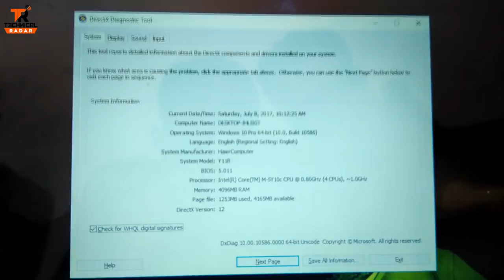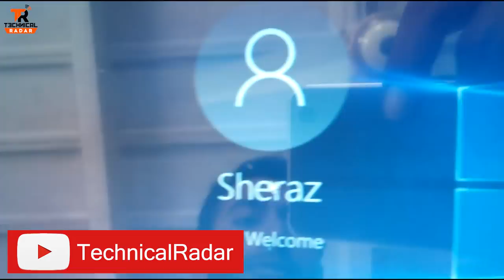Prime Minister Laptop Scheme 2018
PM Laptop Scheme Scheme 2017 Phase 4 / 5 HEC Online Registration Advertiseemnt Latest
Government of Pakistan has started different Youth Programs in 2013 under the establishment of PMLN Government. then Prime Minister Nawaz Sharif has started PM National Laptop Scheme for five years in order to give 1 Lakh Laptops to eligible students.Prime Minister's Laptop Scheme Phase 4 / 5 Online Details and Eligibility criteria can also viewed PM National Laptop Scheme is HEC approved merit based Scheme to Distribute Laptops in HEC Recognized Universities.Students (Male & Female) from Punjab.KPK,SIndh, Balochistan, AJK ,Gilgat Baltistan & Islamaabd are eligible for this Scheme if they have not got Laptop previously. the Latest Advertisement of PM Laptop Scheme 2017 Phase 4 / 5 Published in newspapers.

Students those have got laptops are From Matric,Intermediate (F.A, F.Sc) Bachelors (B.A, B.Sc, BCS, B.Com,BS (Hon)), Maters (M.A, M.Sc) ,M.Phil & Phd Students, While a specific Quota is fixed for Virtual University , Allama Iqbal Open University, FATA Graduates, Islamabad Graduates, Dars e Nizami Madrassa certificates & polttechnic Diploma Holders.

Qualification / Eligibility Criteria for PM Laptop Scheme 2017 Phase 4 / 5:-
Individuals who have enrolled in following programs may apply.
PhD, MPhil or equivalent courses.
One year or two years Master's degree courses (MA, MSC, MBA, MCS, MS or Equivalent).
Four or Five year programs.
FATA or Islamabad students, who are enrolled at Degree and Post Graduates colleges of Government of Pakistan (FA/ Fsc, BA/ BSc/ MA/MSc)
Three or Two years DAE (Diploma) courses in Polytechnic and Vocational Institutes.
Quota is also reserved for disabled students.
Total Laptops:- 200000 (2 Lakh)

List Of Universities Eligible Universities for PM Laptop Scheme 2017 Phase 4 / 5:

Air University Islamabad, Allama Iqbal Open University Islamabad, Bahria University Islamabad, National Defence University, National University of Science And Technology (NUST), Quaid-e-Azam University, Pakistan Institute of Development Sciences, National University of Modern Languages (NUML), International Islamic University, Government College University GC Faisalabad Lahore, Federal Urdu University of Science, Arts and Technology, COMSATS Institute of Information and Technology, University of Punjab, University of Sagodha, University of Peshawar, University of Engineering And Technology UET Taxila Lahore, University of Gujrat, PMAS, Lahore College of Women University, Bahauddin Zakariya University, Sukkur Institute of Business Administration, University of Karachi, University of Sindh, Sindh Agriculture University, Mehran University of Engineering And Technology, DOW University of Health Sciences, King Edward Medical College, Liaquat University of Medical and Health Sciences, Dawood College of Engineering and Technology, Islamia College University, Shaheed Mohtarma Benazir Bhutto Medical University, Khyber Medical University, University of Science and Technology, University of Malakand, Pakistan Military Academy PMA Kakul, KPK Agriculture University, Kohat University of Science and Technology (KUST), Gomal University, Shaheed Benazir Bhutto University, Abdul Wali Khan University, Shaheed Benazir Bhutto Women University (Frontier Women University), University of Balochistan, Sardar Bahadur Khan Women University, Lasbela University of Agriculture, Water and Marine Sciences, Balochistan University of Information Technology, Engineering and Management Sciences, Balochistan University of Engineering and Technology, Mirpur University of Science and Technology, University of Azad Jammu and Kashmir, Karakurram International University, Peoples University of Medical and Health Sciences for Women, University of Haripur, NFC Institute of Engineering & Technology, Government College for Women University, The Women University Multan, Benazir Bhutto Shaheed University Lyari, Sindh Madressatul Islam University, Bacha Khan University, University of Swabi, University of Poonch, Women University of Azad Jammu and Kashmir Bagh, Shaheed Benazir Bhutto University, Khushal Khan Khatak University Karak, University of Turbat, University of FATA and Shaheed Zulfiqar Ali Bhutto Medical University. Same universities were also included in PM Laptop Scheme Phase-I (2014), Phase-II (2015) and Phase-III (2016).